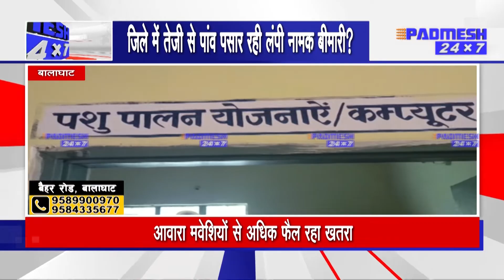BALAGHAT NEWS : जिले में तेजी से पांव पसार रहा लंपी वायरस,पशुओं में तेजी से बढ़ रहा प्रकोप !